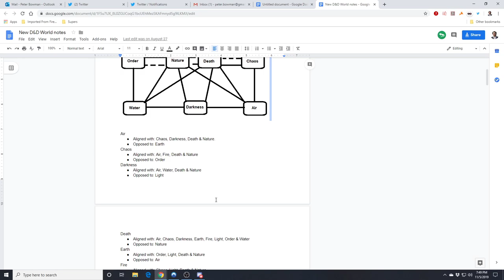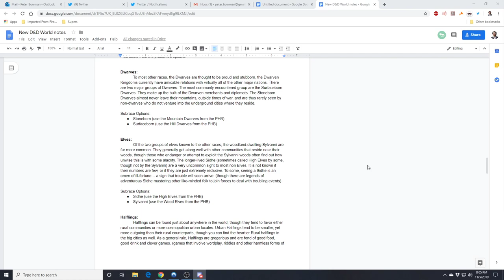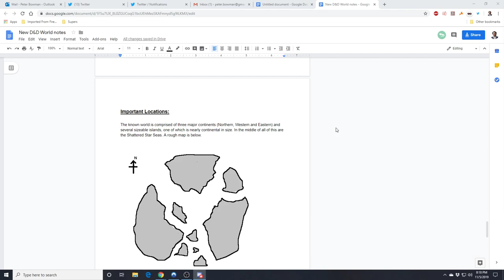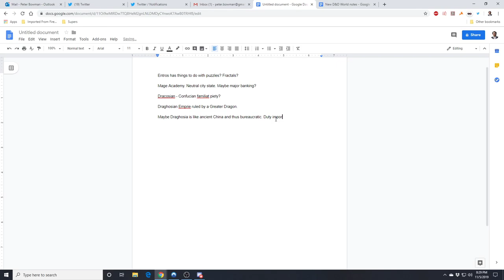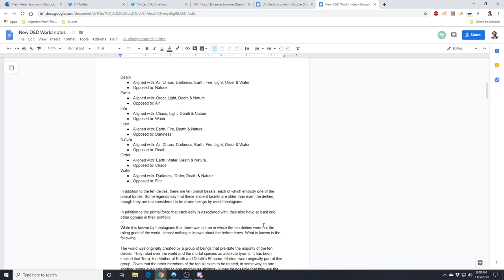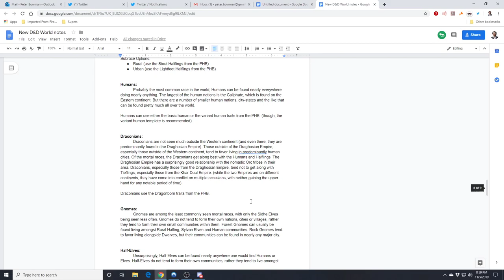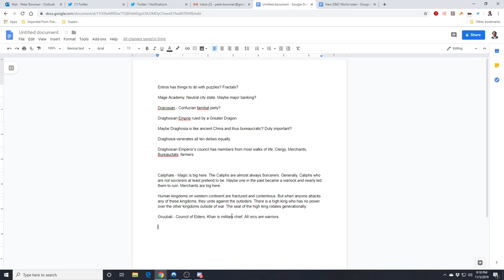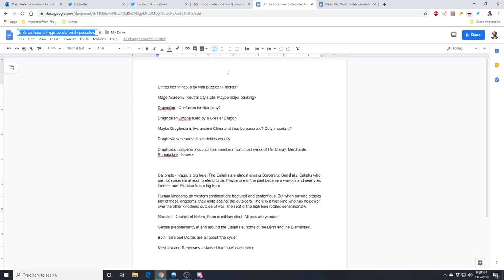The Surly Grognards Episode 216, Campaign Brainstorming on a WiP setting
This week Eric and spend a lengthy episode doing some brainstorming on the D&D setting I've been working on for quite some time now. So, I explain what I've got so far, and then we start filling in stuff that needed filling in. A look into my creative process for making D&D settings.